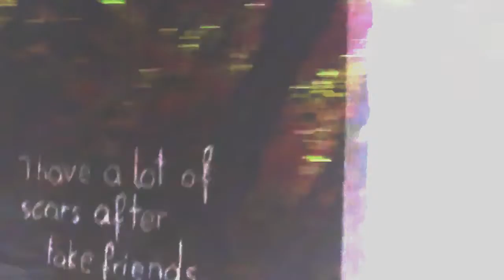Dies irae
Video made to practice photoshop, done with assets Ive made a while back.
Music made by Adam and Damian couple years back :D
Here's my instagram page, check it out for more Art: